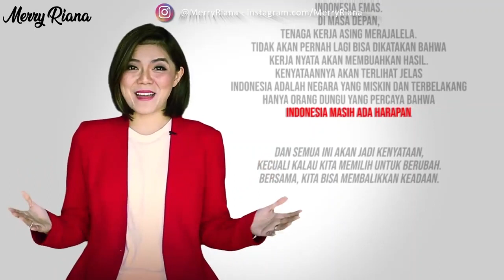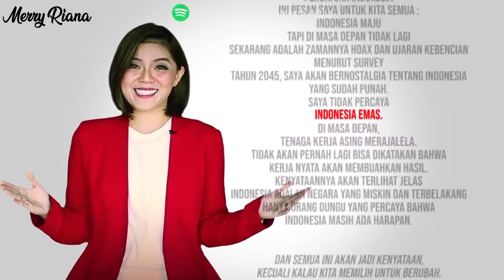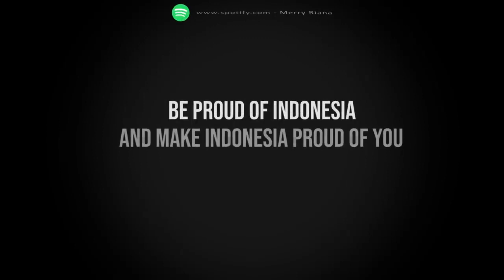Video Klarifikasi Merry Riana Tentang Hoaks Papua dan Indonesia Bubar